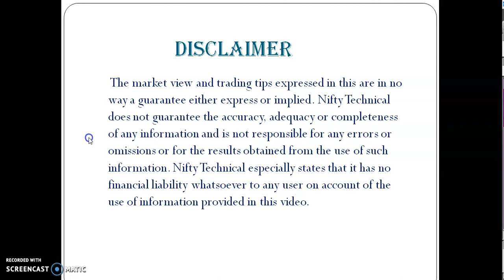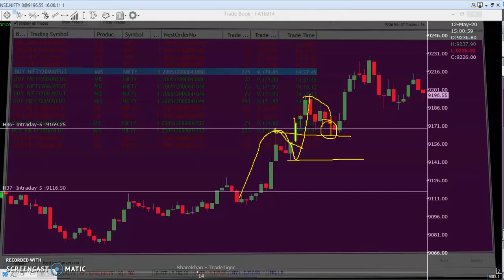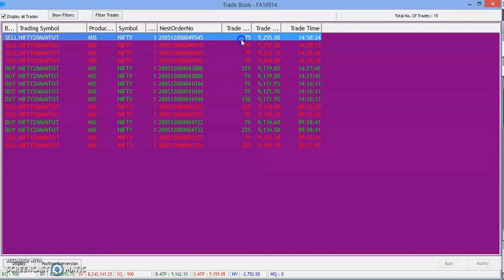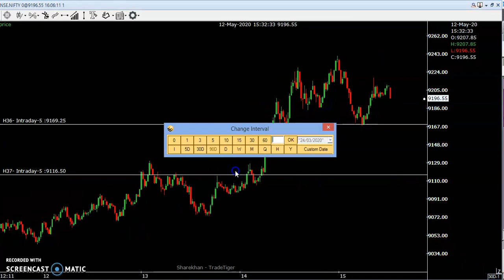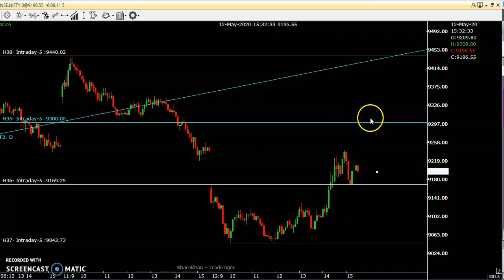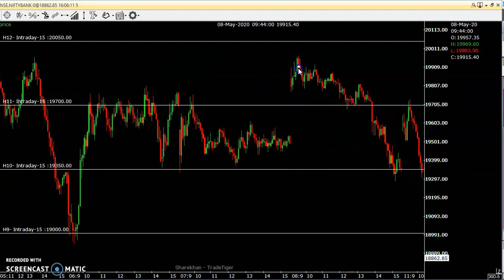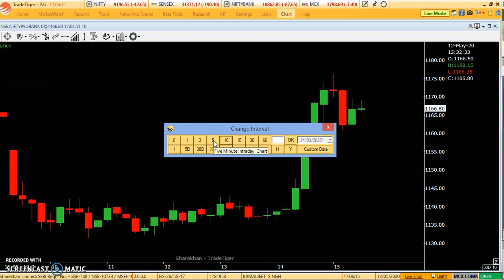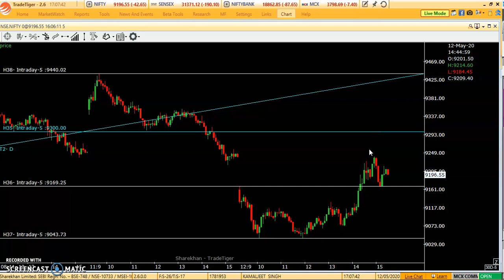How to trade nifty tommorow - for 13th may 2020, Episode-3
Nifty Technical analysis for tommorow